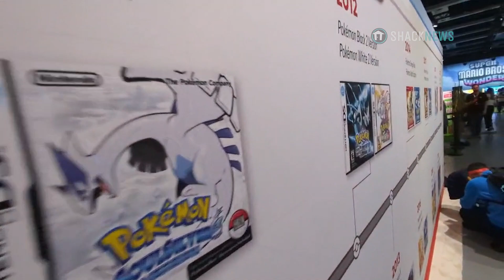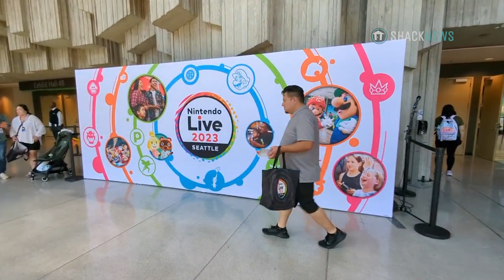Nintendo Live 2023 Booth Tour at PAX West 2023